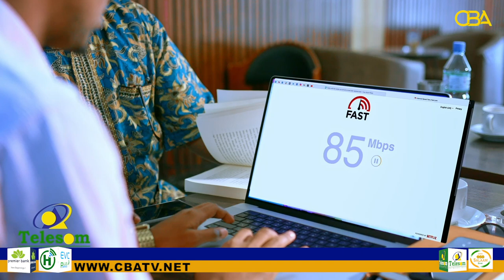Xisbiga waddani ayaa markale cadeeyey mawqiifkiisa 13ka Nofambar!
Xisbiga waddani ayaa markale cadeeyey mawqiifkiisa 13ka Nofambar sheegayna in aanay sugi karayn inta waagu baryayo.